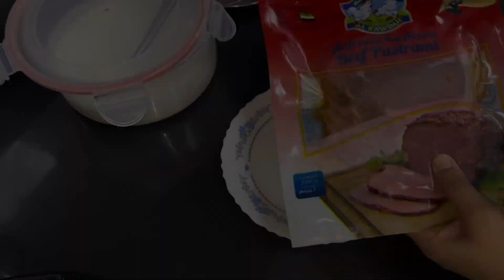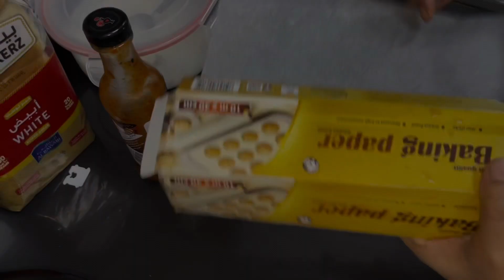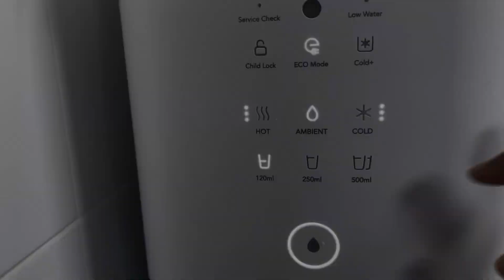DAY IN MY LIFE AS A HOUSEWIFE & MOM LIVING IN DUBAI / DIML / Dubai Vlog